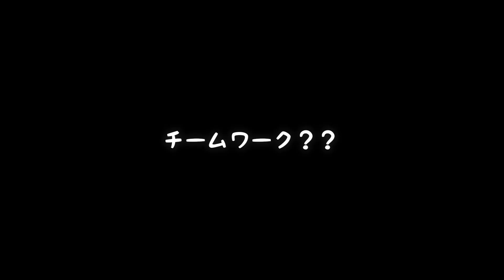【 自由研究 】夏なのに!? おうちでカイロを作ろう！実験しよう！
夏なのに！？夏だから！カイロを作って 自由研究 しよう♪
〔酸化: 中学校 2年 理科 学習範囲〕

0:00 オープニング
0:52 用意するもの
1:18 実験スタート
7:06 まとめ
8:10 自由研究の着目点